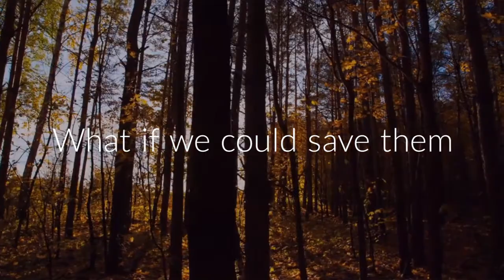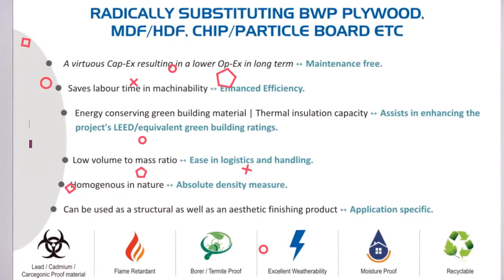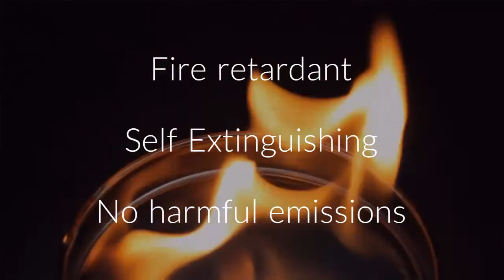PVC Integral Foam Boards Manufacturer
] Leading manufacturer / trader / exporter of PVC Integral Foam Boards . Share your details here to get free price quotes . Have any other requirement?